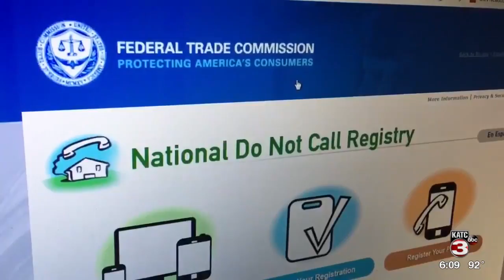Phone scammers are using "neighbor spoof" technique to trick people into picking up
Phone scammers use "neighbor spoof" technique to trick people into picking up